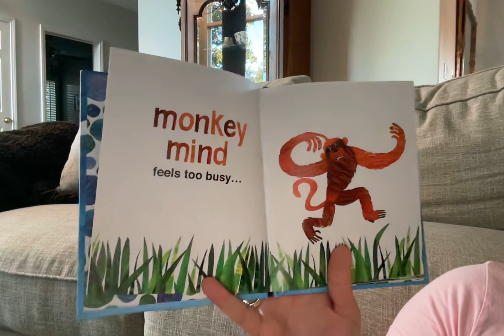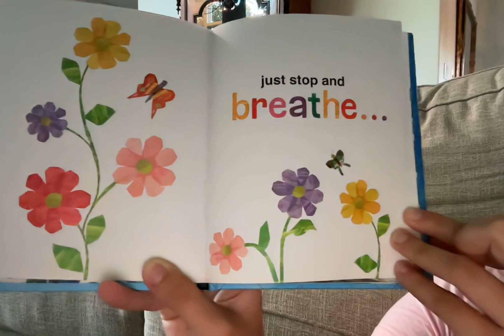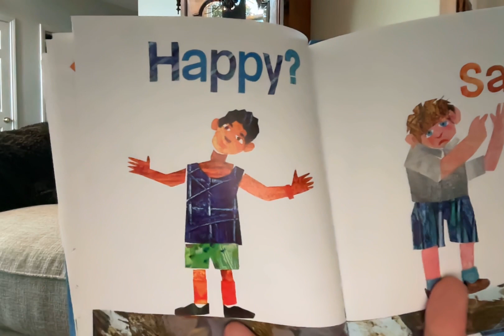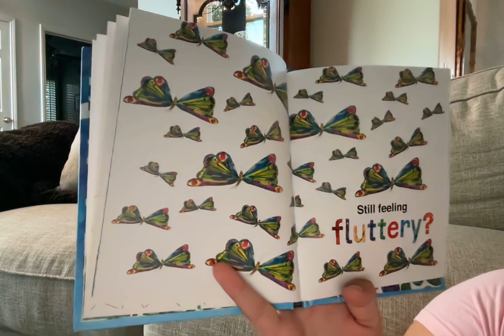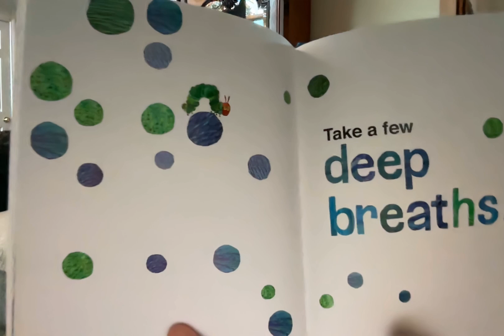Calm with the Very Hungry Caterpillar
This reading of “Calm with the Very Hungry Caterpillar" includes verbal description of the illustrations so that our blind and vision-impaired friends can enjoy the book too.  Thank you so much Sydney Scott for your fabulous inclusive reading!

Calm with the Very Hungry Caterpillar, by Eric Carle, Author/Illustrator.

Please remember to include image description when reading aloud! Watch this great video for tips on reading and describing images so blind and vision impaired children are included

This collection of audio described story books began in 2020 during the global COVID-19 pandemic lockdowns.  WE C Hope Child Life specialist, Morgan Livingstone, began sharing frequent book readings in our private social community, supporting children affected by retinoblastoma. Learn more about childhood eye cancer on our